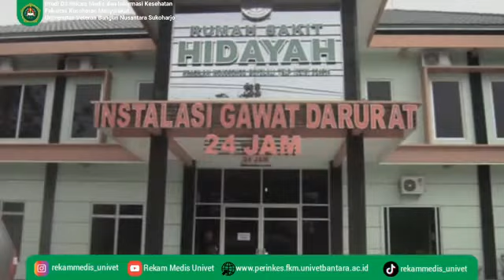PKL Mahasiswa Rekam Medis Univet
Praktik Kerja Lapangan (PKL) di Rumah Sakit & Puskesmas "Mahasiswa Rekam Medis Univet".